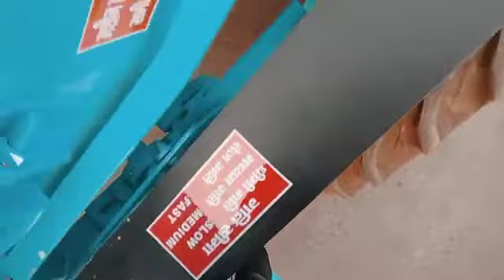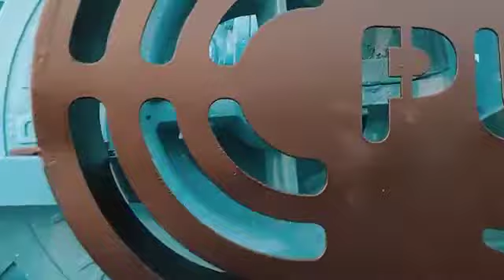vs punni thresher full review 2022